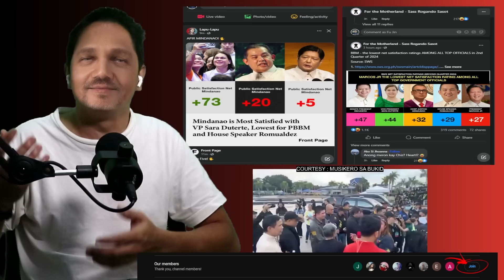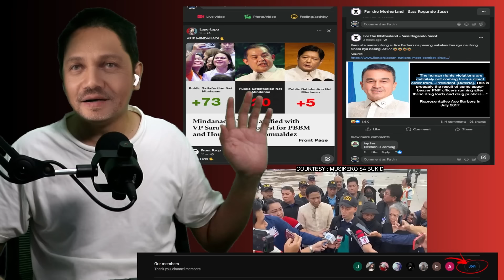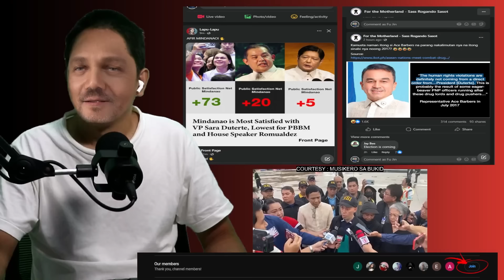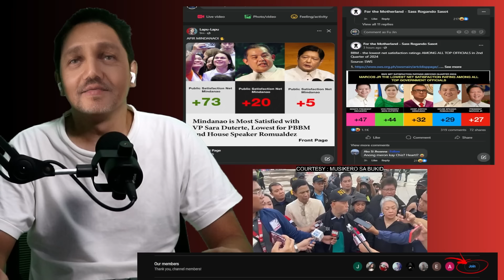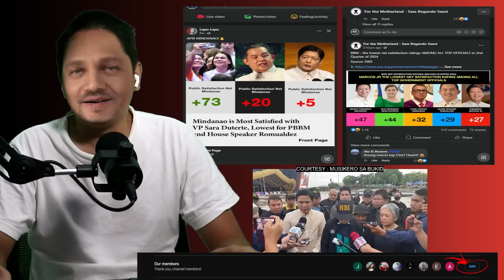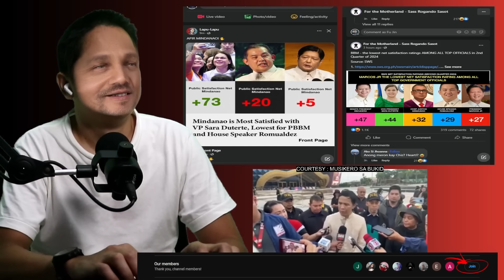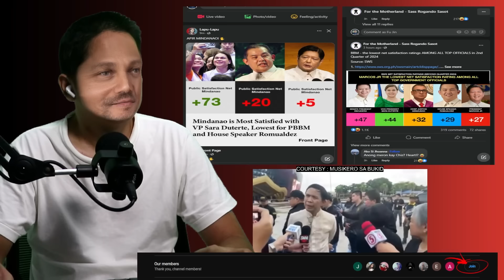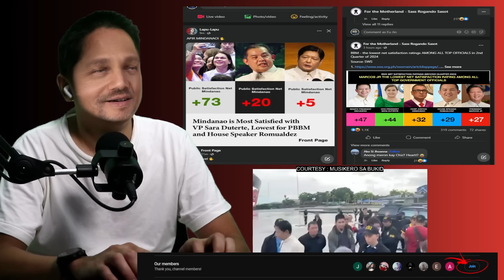WALANG TUNNEL! TORRE BUTATA SA NBI BOYING LIZA TAMBA PAHIYA NANAMAN